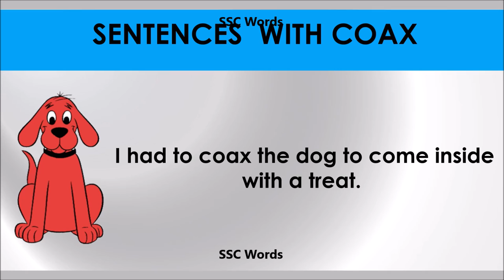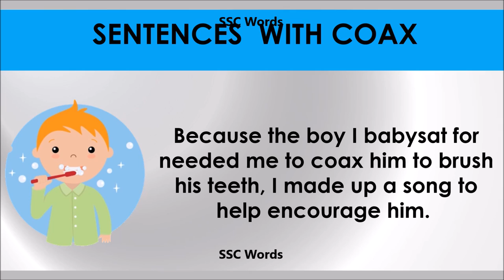Coax # Improve English # Meaning and 5 sentences # GRE CAT GMAT word # SSC Words